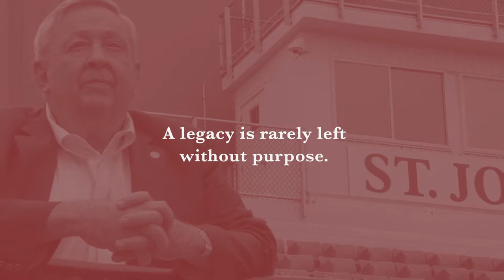Fisher Forward: Enhance Fisher's Campus